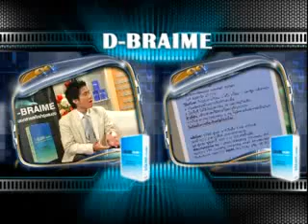ดีเบรม DBraime ช่วยเด็กที่ขาดสมาธิ ทำให้ผลการเรียนดีขึ้น 3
อาหารเสริมดีเบรม DBraime

สุดยอดอาหารเสริมบำรุงสมอง ป้องกันอัลไซเมอร์ ขี้หลง ขี้ลืม ชวยให้การได้ยินดีขึ้นในผู้สูงอายุ สมาธิสั้นในเด็ก D-Braime อาหารเสริมบำรุงสมองและระบบประสาท อัจฉริยะสร้างได้ อยากให้ลูกฉลาดต้องอาหารเสริมบำรุงสมอง

ใครบ้างที่ควรรับประทานอาหารเสริมดีเบรม DBraime ?
- ผู้ที่สมาธิสั้น จำยาก ลืมง่าย
- ผู้ที่อยู่ในวัยศึกษา เล่าเรียน ต้องใช้สมองมาก ต้องคิดมาก
- วัยทำงานซึ่งใช้สมองเยอะ แก้ปัญหา ล้าสมองบ่อย ๆ
- ผู้ที่วิตกกังวัล เครียดบ่อย ๆ
- ผู้ป่วยความจำเสื่อม หรือเสื่อมจากอายุที่มากขึ้น
- ผู้ป่วย อัลไซเมอร์ สูญเสียความทรงจำ
- ใช้สำหรับรักษาอาการไม่มีสมาธิ
- สูญเสียความทรงจำ
- เกิดความผิดปกติของสมอง จาก
- ความจำเสื่อม
- ความวิตกกังวลและความเครียด
- การรับรู้เสื่อมเนื่องจากขาดโลหิตไปเลี้ยงสมอง (VaD)
- ความจำเสื่อมเนื่องสืบเนื่องมาจากอายุ (AAMI)
- สมาธิสั้นในเด็ก Attention Deficit Hyperactivity Distorder (ADHD)

พิตตินันท์
โทร.087-008-5029